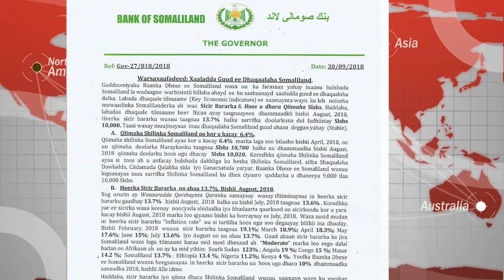DAAWO WARBIXIN UU BAANKA DHEXE EE SOMALILAND KAGA HADLAAYO DHAQAALAHA DALKA